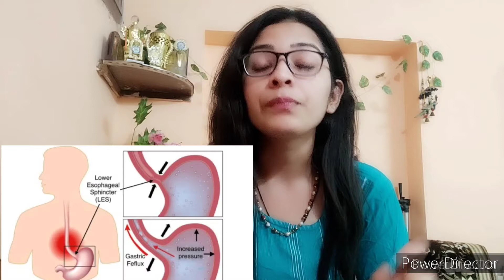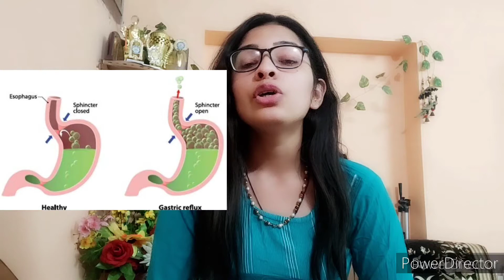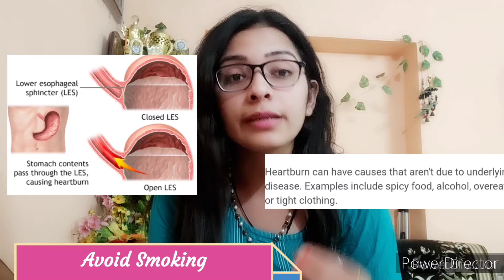How to Improve Acidity Permanantly by Surbhi Sharma/ Medicozen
Acidity is one of the major cause especially in India, due to vast variety of spicy food and Changed lifestyle.
in this video we are going to learn how we can reduce our acidity permanently by changing some lifestyle and eating habits